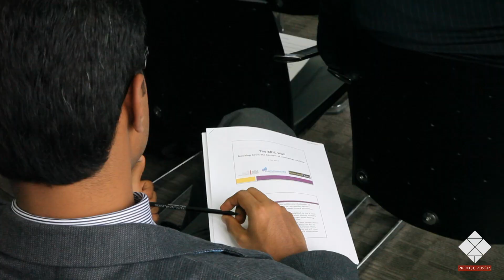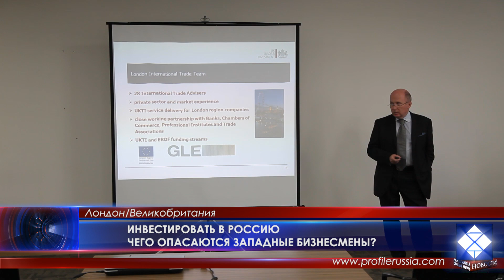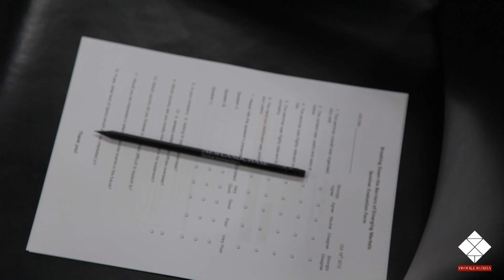Инвестиции в Россию: коррупция - главная преграда?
«Крыша» и «блат» - жаргонные термины, кажется, прочно вошедшие в словарный запас британских предпринимателей, занимающихся бизнесом в России. Это предрассудки, или реальная составляющая деловой среды восточного соседа?